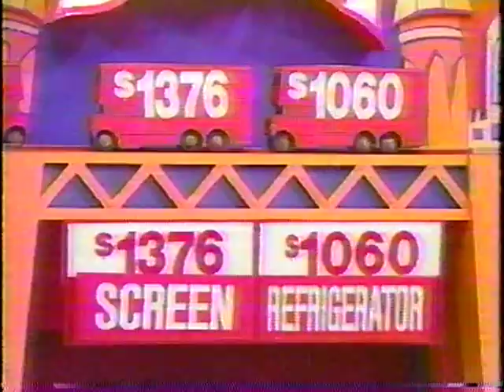Bump Lesson For Janice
A whiff from Janice gets her some pointers from Bob.